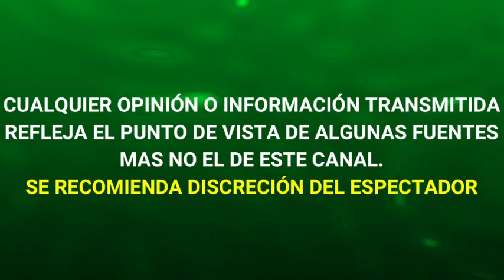DIFUNDEN supuesto CONFLICTO de JACKY BRACAMONTES con SU ESPOSO tras VOLVER A LAS TELENOVELAS